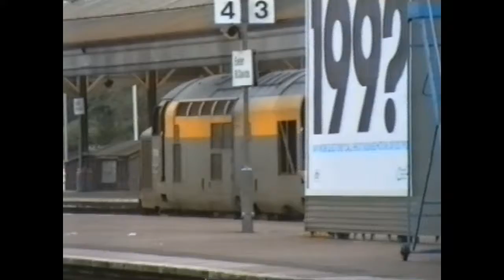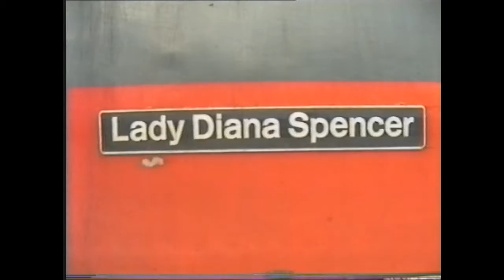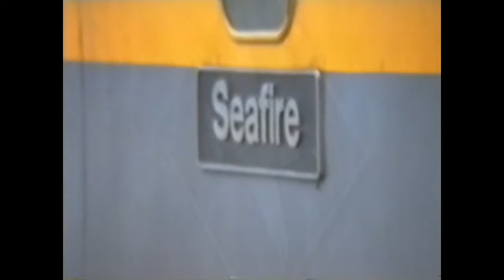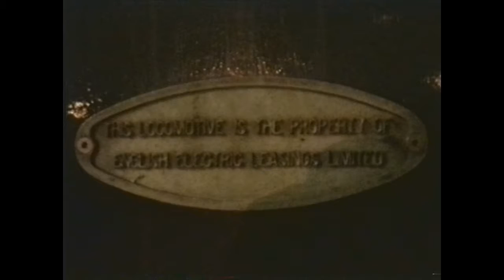Exeter St Davids & Southampton 05/01/1992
I took a trip to Southampton to video some variation in motive power -several EMUs and a class 73, in addition to the more common 47s and a 50.